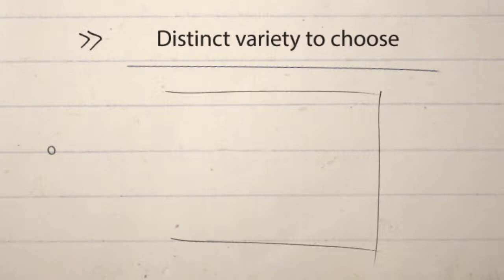what to eat in singapore for lunch and dinner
Food order online is just a clicks away

The online food store located in Singapore, offering a vast range of food

Want to order online instead of calling?

Order food online from best restaurants in Singapore •

Indian food, South Indian food, North indian, Tangara Chinese,

Vietnamese food, japanese food, Sushi, Gourmet Burger,

Chinese food,Burger, Mexican, Korean food, Labnese food,

Mediterranean food, Pakistan food, Thai food, Vegetarian food,

Indonesian food, American food, Nyonya food, Persian food,

+25 cuisines • Enjoy great deals every day • Express delivery service.